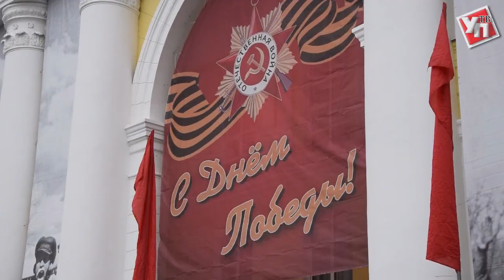Вечная память! Вечная слава!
В День Победы на улицы города вышли десятки тысяч ульяновцев.
Великий день Победы, пожалуй, самый трепетный и дорогой сердцу день в году. Традиционно вот уже в 72-ой раз он начинается с парада на главной площади города.
Для гостей в этот день на площади выступали вокальные и танцевальные коллективы, создавая атмосферу настоящего праздника. Губернатор Сергей Морозов отметил, что не хватит слов, чтобы выразить благодарность всем ветеранам. Важнее помогать не словом, а делом.